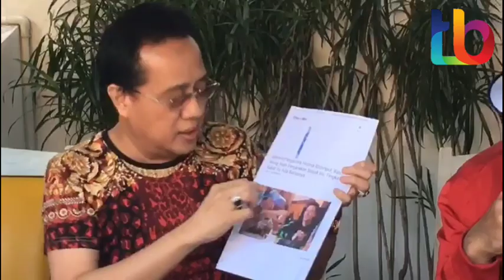Dikabarkan Akan Dipenjarain Baim Wong, Begini Reaksi pengacara Astrid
Didit Widjayanto selaku pengacara Astrid menanggapi kabar dirinya akan dipenjarain pihak baim wong.